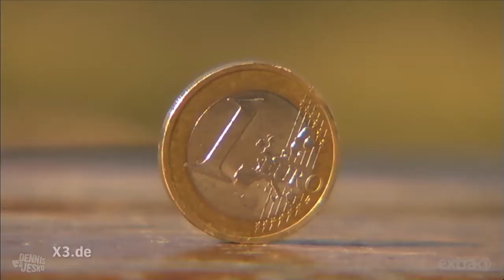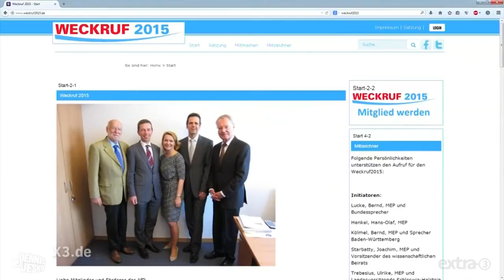Lied Bernd Lucke AfD